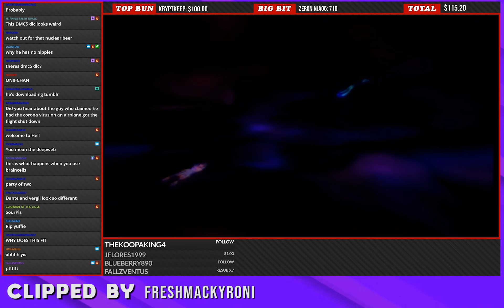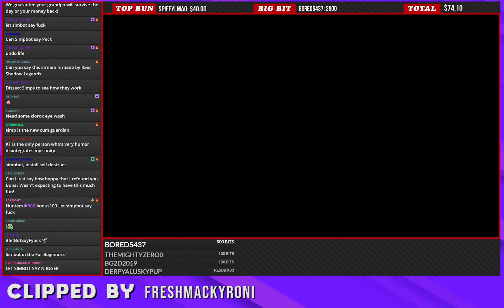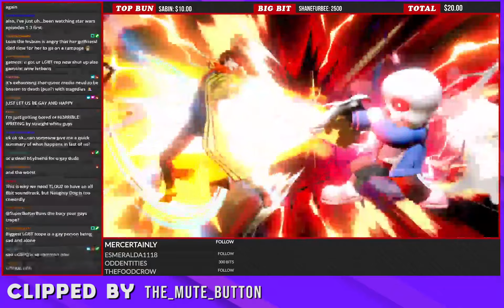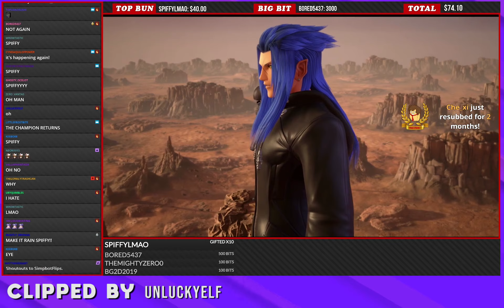Best Clips | February 2020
Please enjoy the best clips of the month from my twitch!